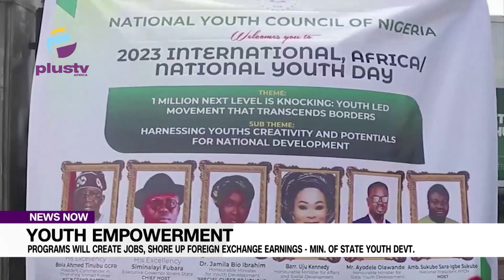Youth Empowerment: Programs Will Create Jobs, Shore Up Foreign Exchange Earnings -Min Of State Yout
The Minister for State Youth Development, Ayodele Olawande, and President of the National Youth Council of Nigeria (NYCN), Sukubo Sara-Igbe Sukubu have commended President Bola Tinubu for his laudable empowerment programs.